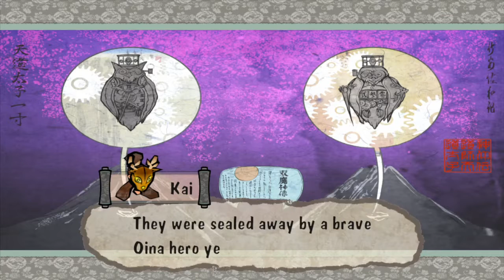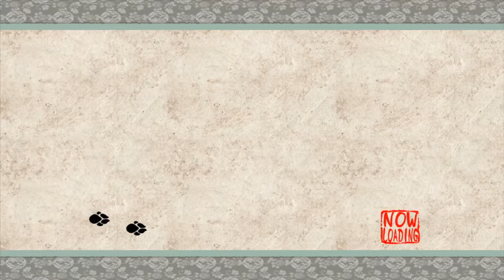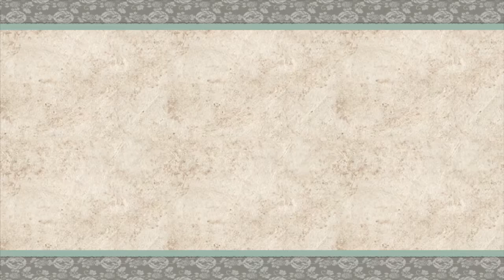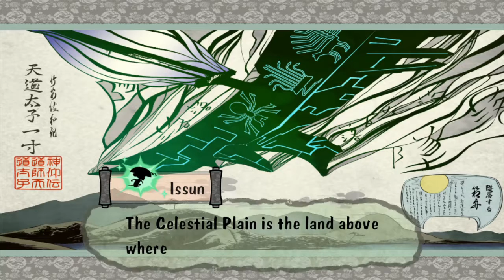Okami HD Part 37: Snowball for Nothing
there must be something to this snow ball thing that I'm missing.